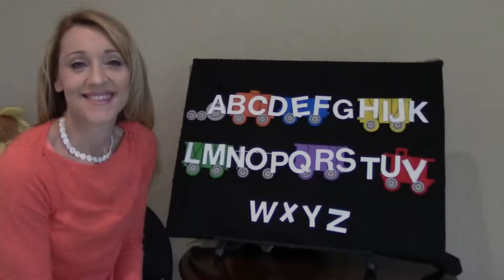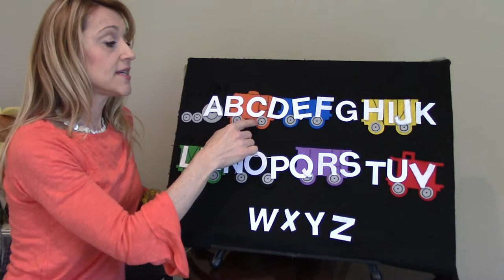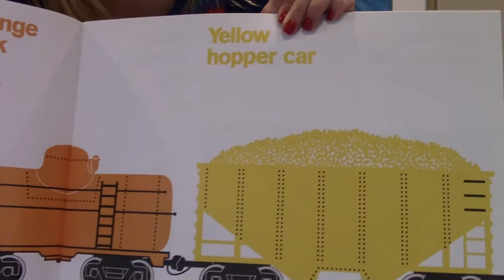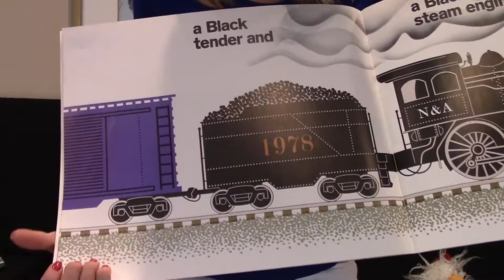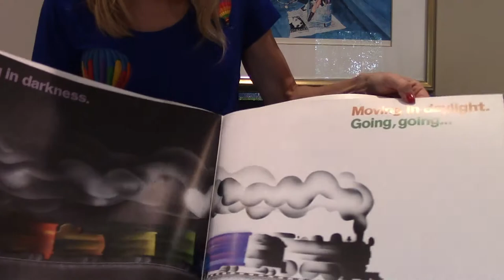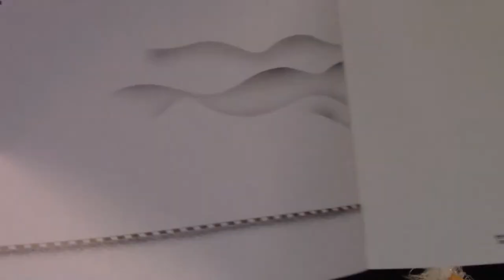Wiggle Giggle - July 28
Vroom vroom with Dawny Dew for a special vehicle themed sessions of songs and stories!